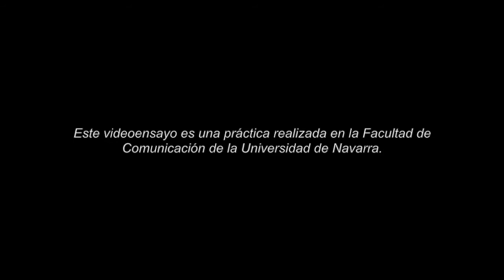Eugène Green y el arte de la mirada